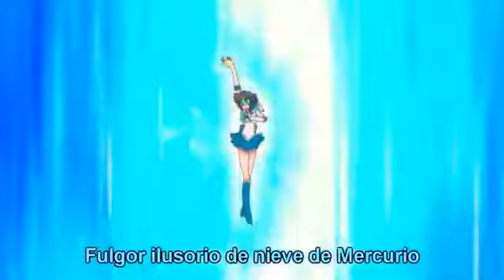Sailor moon crystal La guerra del amor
Las sailors scaut contra las hermanas espejismo